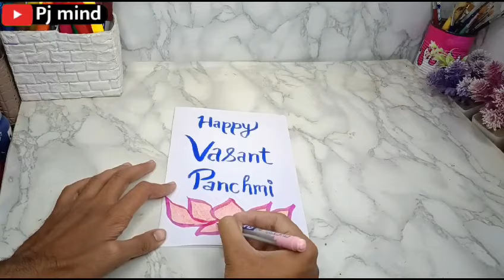Happy basant panchami card / Saraswati puja card / How to make basant panchami greeting card 2024